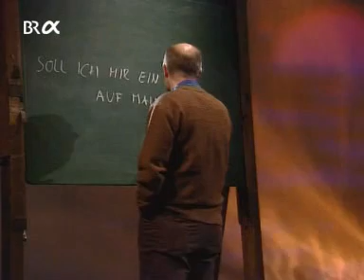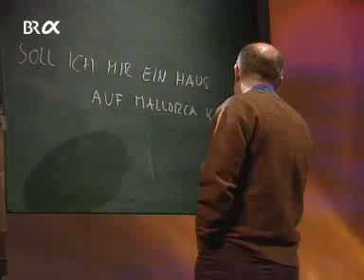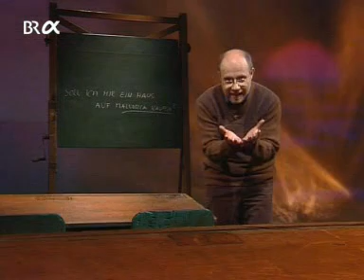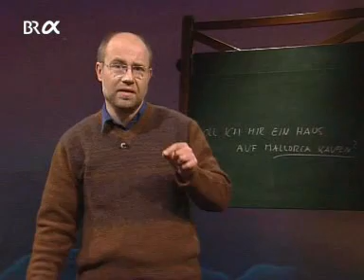(1/2) Alpha Centauri - Soll man sich ein Haus auf Mallorca kaufen?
br alpha sendung mit prof. harald lesch